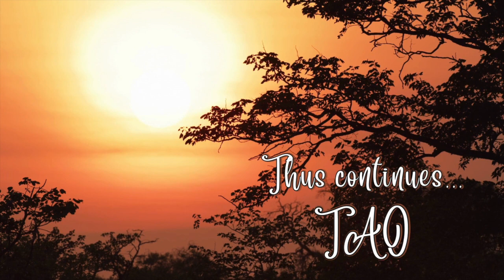Tao Overflows - Acting with Awareness